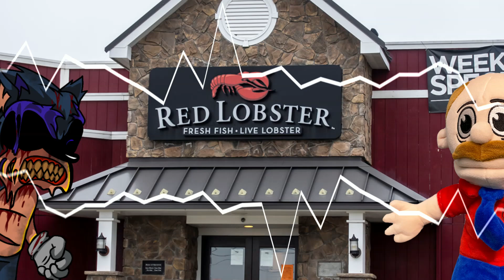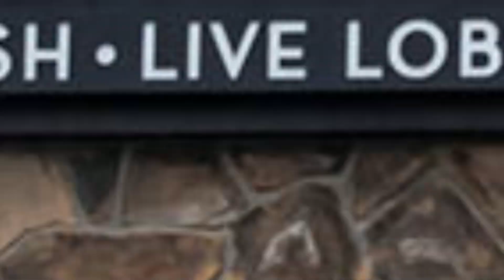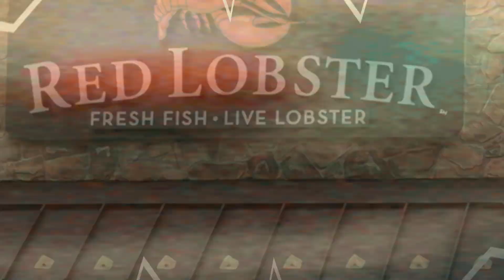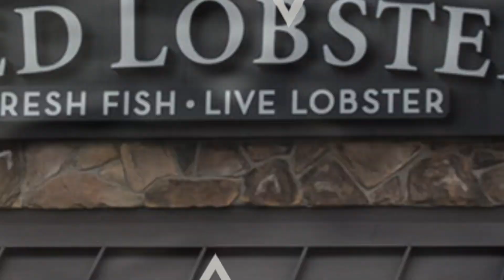[FNF] Shuckrates ("Shuck!" but socrates sings it)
i got bored and did this because its awesome

Shuck is made by someone who wishes to disassociate with the song so i will not be naming but you already know who
Official FLP was used for this (go find it yourself i suppose)
Owner of Sonic Smackdown: @matiulapequeña
Visualizer by @Grandzilla-c7o (thanks sigma)
uh!
stop the vid at 4:25 or something the visualizer drags out like ninja dragging the low-taper fade meme